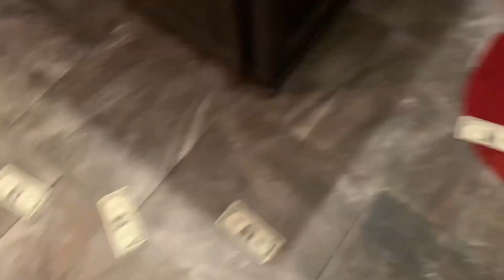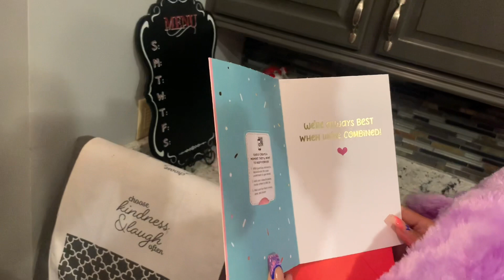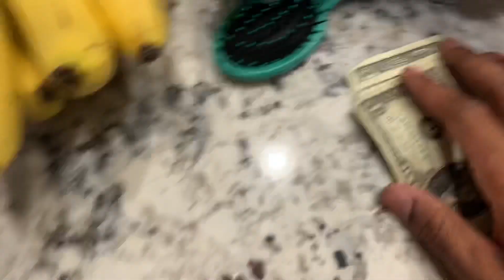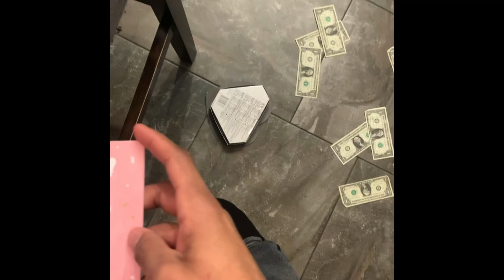I Pranked My GirlFriend For Valentines Days 🥺 “I’m Broke Baby Maybe Next Year”💔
Hard Work Pays Off Just Gotta Believe 💪😈

MarcosTVG Theme Song: Tron - Mufasa Kennel prod by Talk to'em Productions.